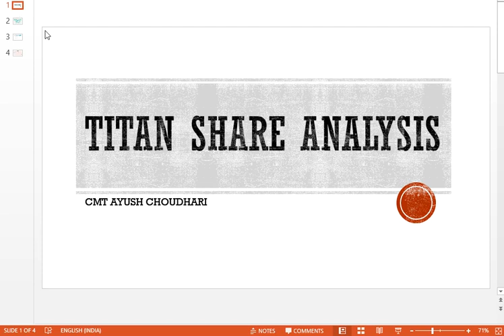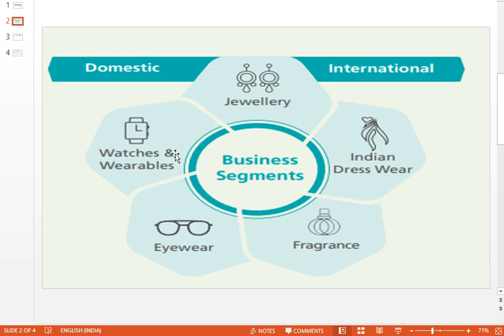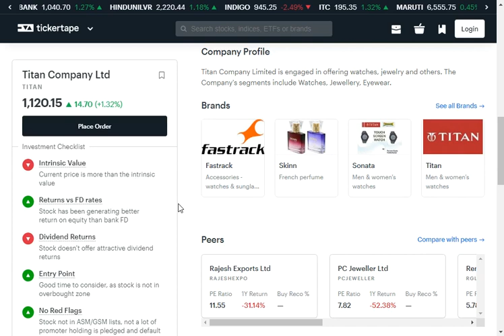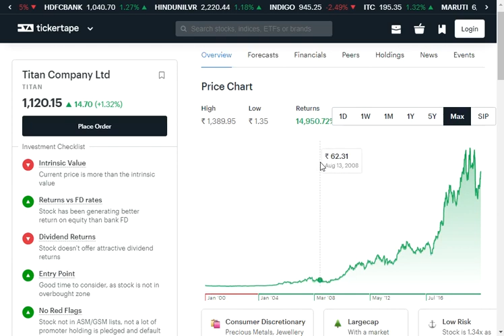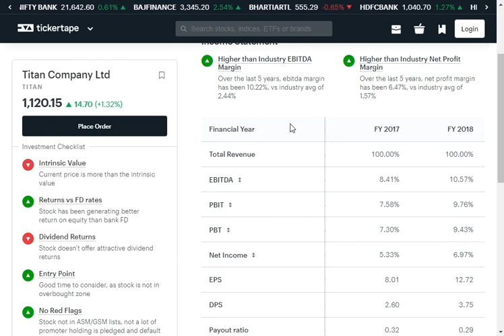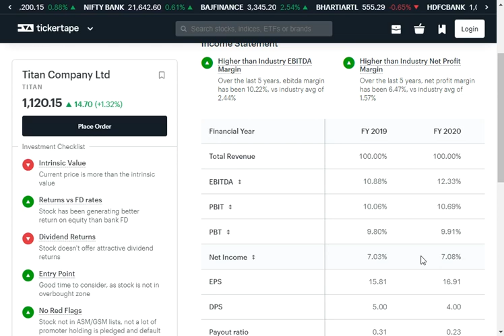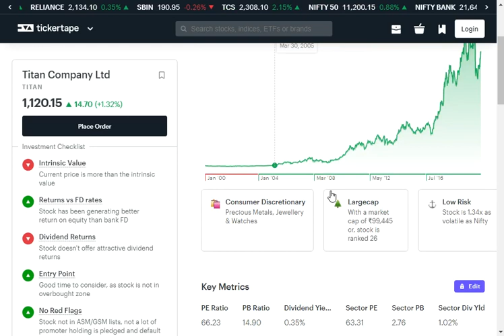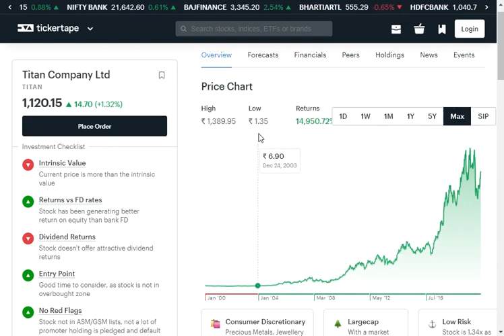TITAN company stock review|Analysis| TITAN share news| Rakesh jhujhunwala's multibagger share |हिंदी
In this video i had done full fundamental and technical analysis of TITAN company stock.I also discussed about the business model and the brands which titan holds. Rakesh jhunjhunwaala invested in this stock in year 2003 and it has benefited their investors by it's multibagger returnsof around(14,000%).  so,stay tuned with us and watch the video till the end.

Also checkout our latest and useful videos
Technical indicators : Top 3 indicators for intraday trading | Best trading indicators | Hindi

Top 5 things to consider before investing in mutual fund in 2020| select best mutual fund in 2020|MF
Best Mutual Funds for SIP in 2020 | Top 3Mutual Funds in India 2020 for Beginners | म्यूचूअल फ़ंड
Best stock market youtube channel in 2020|Top 7 best youtube channels to learn share market in hindi

TITANq1results 2021#TITAN share

titan company,titan,rakesh jhunjhunwala,tanishq,zoya,mia,rivaah,multibagger,multibaggers,multibagger for 2018,best stock of 2018
,best stocks,stock to invest,stock analysis,stock valuation,best stocks to invest 2018
rakesh jhunjhunwala,rakesh jhunjhunwala portfolio,rakesh jhunjhunwala 2019 portfolio,bhaskar bhat,tanishq,fasttrack,yt:cc=on,
titan share price,titan share news,titan share prediction,titan share review,titan share price today,titan share latest news,
titan share target,titan share analysis,titan stock,titan stock analysis,titan stock technical analysis,
titan stock latest news,titan stock news,titan stock today,titan stock price,titan stock view,titan q4 results 2020,titan q 4 results 2020,
mukul agrawal,titan share price,titan share news,titan share prediction,titan share review,titan share price today,titan share latest news,
titan share target,titan share analysis,titan stock,titan stock analysis,titan stock technical analysis,titan stock latest news,titan stock news,
titan stock today,titan stock price,titan stock view,titan q2 results 2020,titan q 4 results 2020,jhunjhunwala sell titan share,
rakesh jhunjhunwala sell titan stock,prosecurities.himanshumiglani,share market for beginners,intraday trading tips,learn intraday trading,
learn swing trading,learn with himanshu miglani,stock market training,stock market course,how to trade in trend direction?,how to predict price of any stock?,
trend analysis,nifty next target,nifty target for tomorrow,nifty analysis,titan stock target,tata motors stock analysis,bank nifty target,

TITAN share price, TITAN share news, TITAN review, TITAN share price today, TITAN share  latest news, TITAN share target, TITAN share  analysis,
TITAN stock analysis , TITAN latest news, TITAN stock news, TITAN stock today, TITAN stock price, TITAN review, TITAN 2021, TITAN q1 results,
 TITAN q1 results 2021, TITAN share